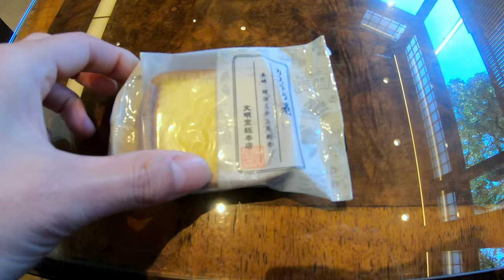How I Ate Like a Local on My Trip Through Japan!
In this video, we're going to take a trip through Japan and eat some delicious Chinese food!

We're going to start our trip in Nagasaki City, where we'll enjoy some Chinese food at Chinatown. This restaurant is a great place to eat if you're looking for a delicious and affordable meal. After eating at Chinatown, we'll take a walk around the city and see all the beautiful sights!